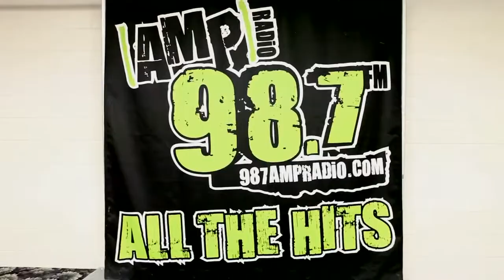T Pain Russian Roulette Road to rEVOLVEr ep 19 Detroit